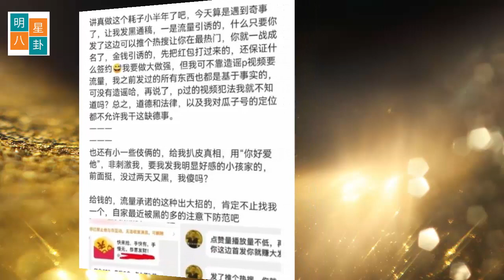肖战遭旧套路，央视暖心护航，迪丽热巴的墨绿色连衣裙穿搭让人们再次惊艳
记录正能量艺人，一起向阳而生！
历经磨难，涅槃重生，可以说用这八个字来形容他也是很贴切。
演员肖战经历过无数曲折后，迎来了属于自己的一个时代，顶流中的顶流。只是，他确实太红了，艳红“触碰”了内娱别家的奶酪，对他的各种低级“行为”随之而来。
这些所谓的行为，现在看来，可以说大家并不陌生，毕竟不少陪伴肖战一起走过来的观众朋友都了解，这是他们所谓的旧套路呀。
恶意造谣，以某种利益让所谓的YXH的方式，让舆论发酵，达到了他们所看到的结果，试看，这不是以前数字事件他们惯用的套路吗？
南瓜或者风车时代，大家的习以为常了吧，只是现在的他们忘了这一点，现在的肖战和粉丝观众，已经今非昔比了。
由此可见，他们的如意算盘打错了。